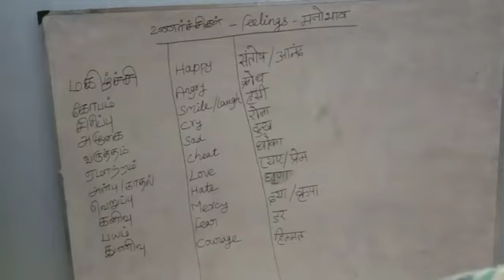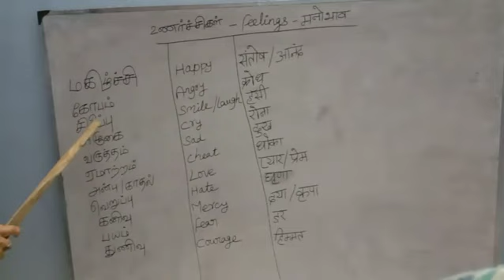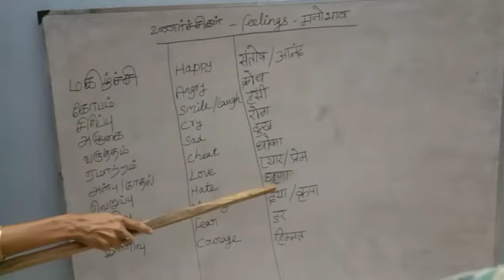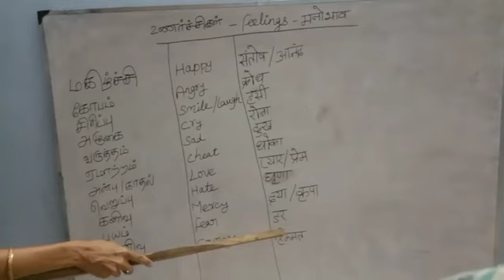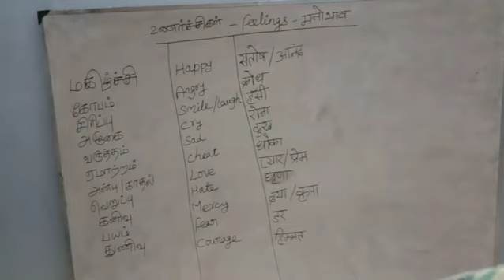Spoken Hindi through both Tamil and English - Feelings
RSN Academy & Solutions
Spoken Hindi through both Tamil and English
Easy way to learn Spoken Hindi
Applicable for all age groups
Feelings
Class conducted by V P S